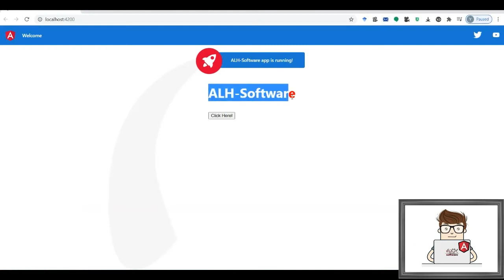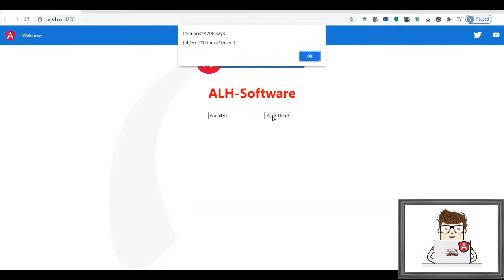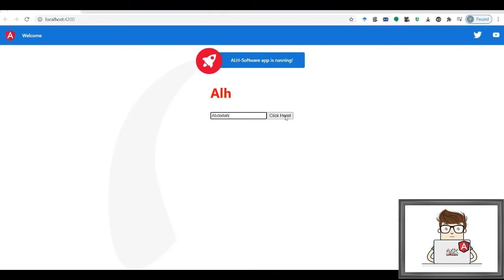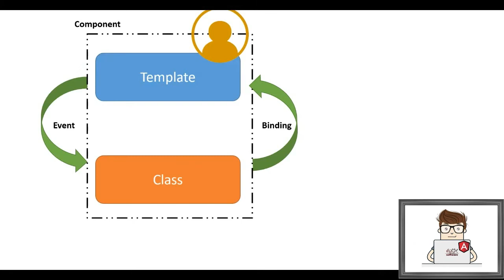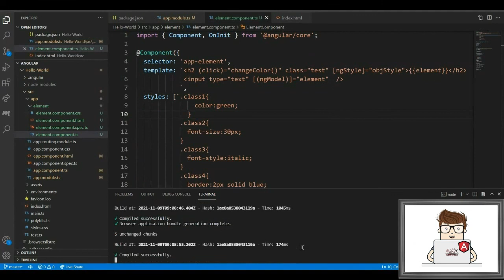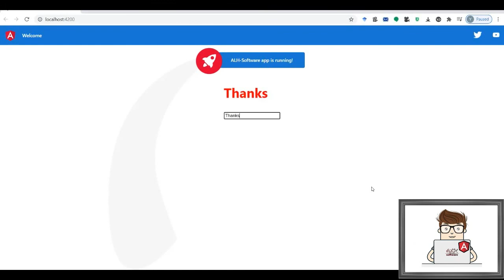Learn Angular - Lesson 8 - Reference Variables & Two Way Binding :: ngModel || دورات - تعلم انجولار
Courses - Tutorials - Learn Angular  - Lesson 8 - Reference Variables & Two Way Binding :: -NgModel- .
Angular is a TypeScript-based free and open-source web application framework led by the Angular Team at Google and by a community of individuals and corporations. Angular is a complete rewrite from the same team that built AngularJS.

Angular is a platform and framework for building single-page client applications using HTML and TypeScript. Angular is written in TypeScript. It implements core and optional functionality as a set of TypeScript libraries that you import into your applications.

دورات - دروس - تعلم انجولار - الدرس الثامن -  المتحولات المؤشر و طريقة الربط المبتكرة
انجولار هو إطار عمل لتطبيق ويب مجاني ومفتوح المصدر يعتمد على تايب سكريبت بقيادة فريق انجولار في غوغل ومجتمع من الأفراد والشركات. انجولار هي إعادة كتابة كاملة من نفس الفريق الذي بنى انجولار جي أس.

انجولار هو نظام أساسي وإطار عمل لإنشاء تطبيقات عميل من صفحة واحدة باستخدام أتش تي أم أل و تايب سكريبت. انجولار مكتوب في تايب سكريبت. يقوم بتنفيذ الوظائف الأساسية والاختيارية كمجموعة من مكتبات تايب سكريبت التي تقوم باستيرادها إلى تطبيقاتك.